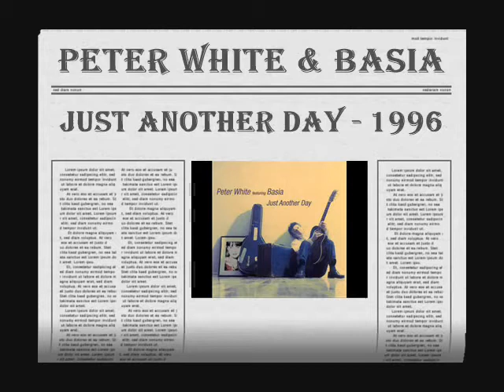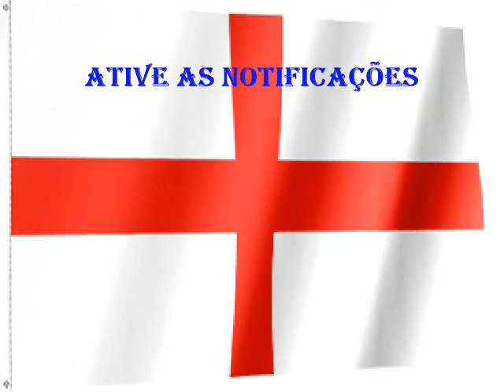PETER WHITE & BASIA - JUST ANOTHER DAY - 1996 HQ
Peter White (nascido em 20 de setembro de 1954) é um guitarrista de smooth jazz e jazz fusion . Ele também toca acordeão e piano . Ele é conhecido por sua colaboração de 20 anos com Al Stewart . O irmão de Peter, Danny White , foi um dos membros originais que formaram a banda britânica Matt Bianco . [1]
Nascido em Luton, Inglaterra , [2] White ganhou fama pela primeira vez com seu estilo distinto de guitarra como acompanhante de Al Stewart. Durante um mandato de 20 anos com Stewart, ele co-escreveu muitas canções, incluindo o sucesso de Stewart em 1978, " Time Passages ". Ele também formou Shot In The Dark, uma banda que apoiou Stewart e lançou um álbum homônimo em 1981. No final dos anos 1980, White acompanhou Basia em uma série de álbuns aclamados. Em 1996, Basia participou do álbum Caravan of Dreams de White , com vocais no single "Just Another Day".

White começou a gravar seus próprios álbuns em 1990. Suas canções número um na parada de canções de jazz suave da Billboard incluem "Midnight in Manhattan", gravada por Grover Washington Jr. (1998), "What Does It Take (To Win Your Love)" (2006), "Mister Magic" (2007), "Bright" (2009), "Good Day (2010)," Here We Go "(2012)," Head Over Heels "(2014) e" Do I Do " (2017). [3]

White tocou regularmente em muitos álbuns do Windows , aparecendo mais ou menos como um 'convidado permanente'. Em 2001 e 2002, ele trabalhou nos primeiros três álbuns solo de Creed Bratton . White produziu, mixou e também tocou guitarra em muitas das faixas.